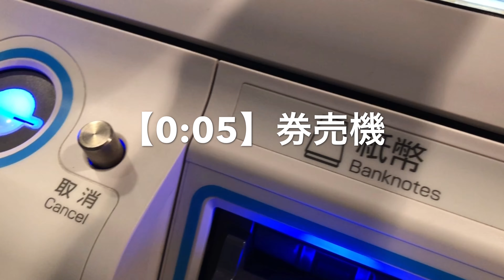【伝説のすた丼屋②】"ドカ食い"すたみな唐揚げ牛焼肉合盛り丼飯増し みそ汁付 1400円